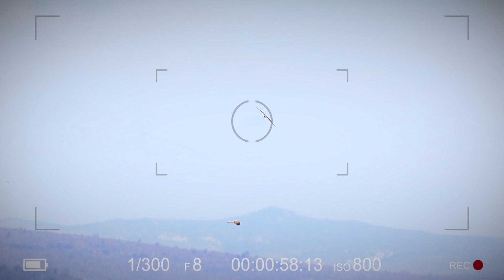Chasseur d'Image - Projet 3 2022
Production ACFA MULTIMEDIA
Film réalisé dans le cadre de la formation Réalisateur - Monteur 1ère année

Réalisateur : Matisse Rigaud